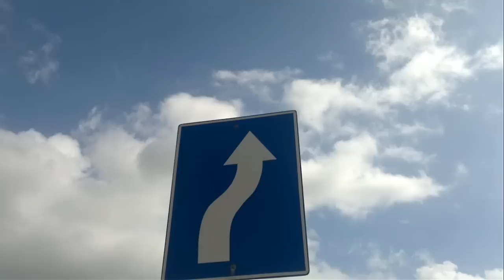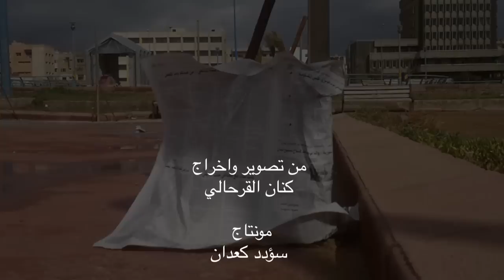Letters from Syria - Alive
Directed by Kinan al-Karhali, this video was produced as part of the Shankactive video workshop in Syria, organized by Batoota Films and was filmed with Nokia N8 mobile device.

من إخراج كنان الكرحلي، هذا الفيديو تم إنتاجه كجزء من ورشة عمل "شانك اكتيف" للفيديو في سوريا، بتنظيم بطوطة فيلمز، وتم تصويره بجهاز نوكيا